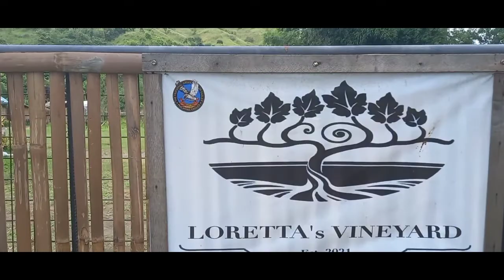FAMILIA BYAHERO FIRST ON and OFF ROAD ADVENTURE PH. at LORETTA's FARM and CAMPSITE.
FAMILIA BYAHERO FIRST ON and OFF ROAD ADVENTURE PH. at LORETTA's FARM and CAMPSITE. in TANAY RIZAL